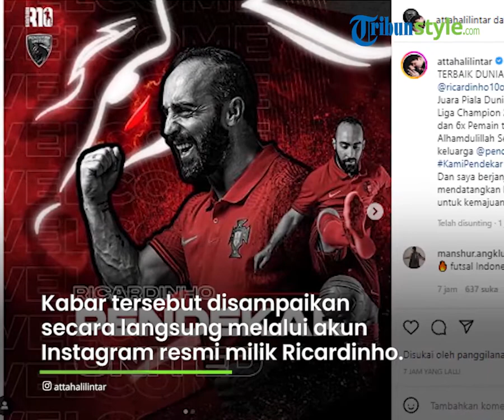Atta Halilintar Datangkan Ricardinho ke Pendekar United, Pemain Futsal Terbaik Dunia 6 Kali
TRIVUN-VIDEO.COM - Atta Halilintar tak tanggung-tanggung dalam memberikan dukungan untuk klub futsal miliknya yakni Pendekar United.

Suami Aurel Hermansyah itu sampai mendatangkan Ricardinho yang sudah menjadi pemain futsal terbaik dunia sebanyak enam kali.

Hal itu dilakukan untuk memperbuat benteng pertahanan milik Pendekar United.

Kabar tersebut disampaikan secara langsung melalui akun Instagram resmi milik Ricardinho pada Senin (6/6/2022).